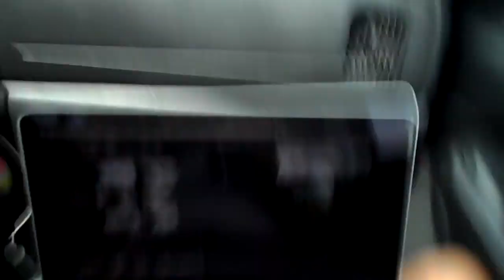RV FULL-TIME LIVING~ OH NO! NOT ANOTHER PROBLEM ON THE ROAD!!!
We are enjoying our travels through Alabama and then we encounter a problem within our RV that could have been avoided. Lack of organization and planning would have prevented this so this is another lesson learned while RV Fulltiming and  Living on the Road.
Special thanks to Johnny' RV Resort in Theadore Alabama for being so gracious with us.

This is my channel and I post other RV Related things in between Vlogs so Mike's videos and Mine will never run parallel to each other. 💗

Comments require approval on this channel as certain people(trolls) have certain agendas, propagandas and interests that have nothing to do with this channel or RV'ing. I do appreciate and read all comments and as we travel I will be approving them when I come across free WiFI. Have a Great Day!!! :) 💗

Inro and Outro were Created by my son  Cristian Soler